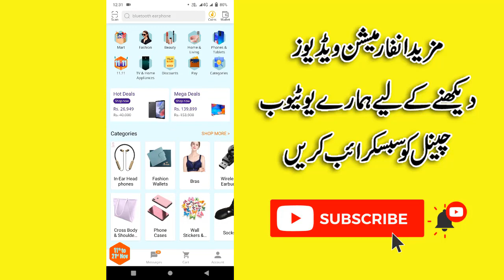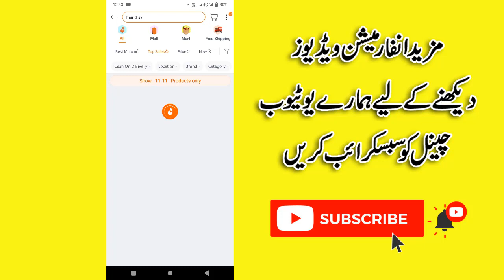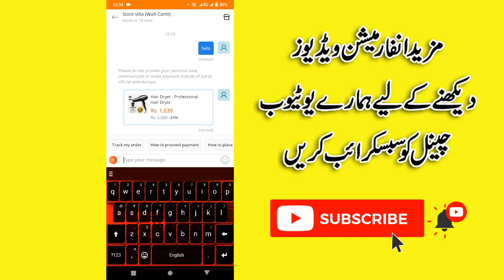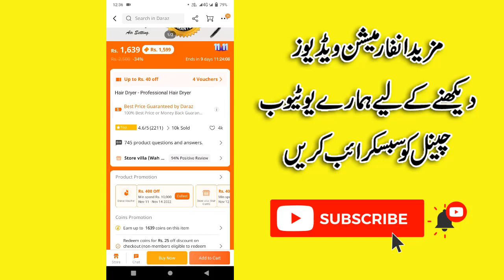The right way to shop from the darazpk | darazpk shopping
Assalam-o-Alaikum
Hope you are good friends I'm Mehshan Khan  I am Freelancer & Also Vlogger  I can upload video in my Channel on daily base about internet working, Interesting Places, Informational Video, Vlogs And Some other content.